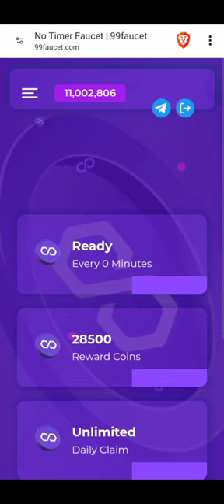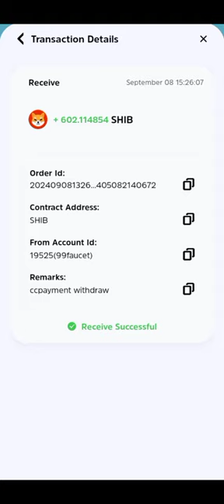Matic Faucet | How To Withdraw $SHIBA INU To Cwallet | Free Crypto Currency Cloud Mining